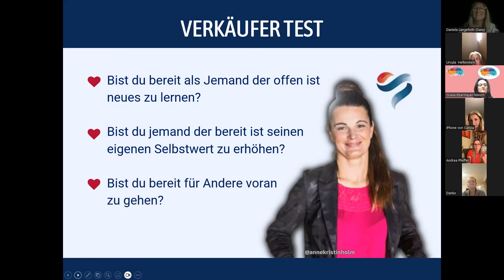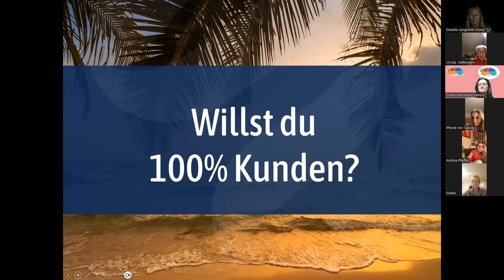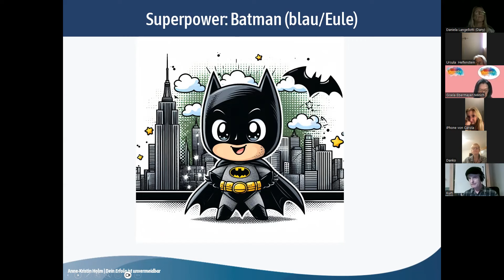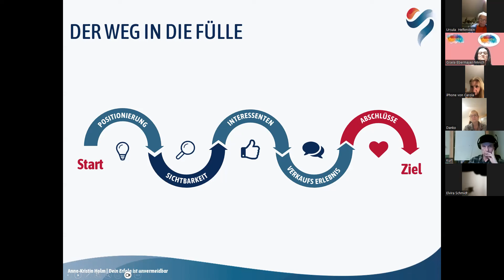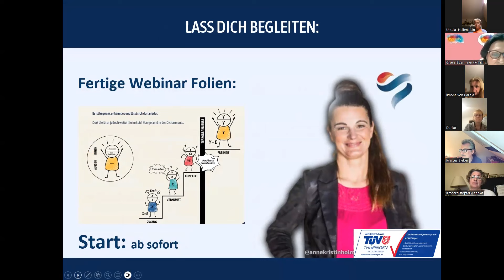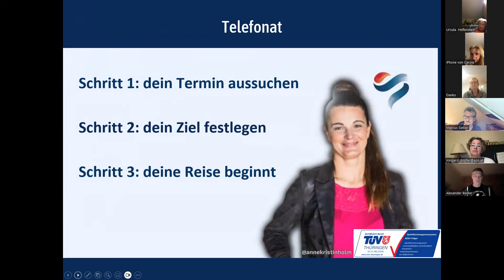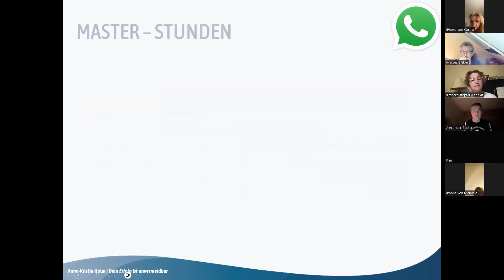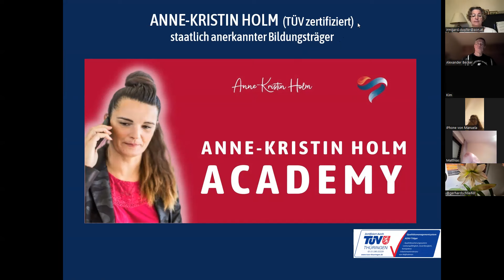Gruppenmanifestation 22.09.2024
Melde dich hier lifetime zum nächsten Live Workshop mit Anne-Kristin Holm an für nur 39€:

Melde dich hier zur nächsten Monatsausrichtung mit Naomi & Anne an für nur 19€ monatlich als Abo, (jederzeit kündbar):

Wie du zu mehr Wohlbefinden und Wohlstand kommst, mit den inneren Prinzipien zeigen dir Naomi Susan Isaacs und Anne-Kristin Holm für deinen erfolgreichen neuen Monat.⭐️

Alle Menschen suchen nach dem Glück! Das zu erreichen kann man lernen. Dabei unterstütze ich selbständige Unternehmer/innen, die in Leichtigkeit, Fülle und Unabhängigkeit leben wollen! Es geht um deine Freiheit und deine Lebensqualität in deinem Online Business!